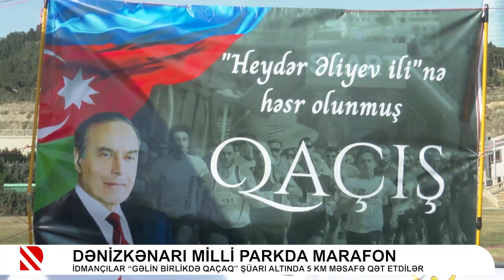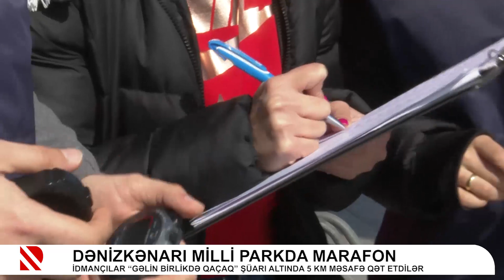Dənizkənarı Milli Parkda marafon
İdmançılar “Gəlin Birlikdə Qaçaq” şüarı altında 5 km məsafə qət etdilər